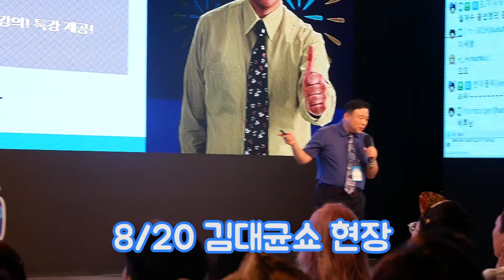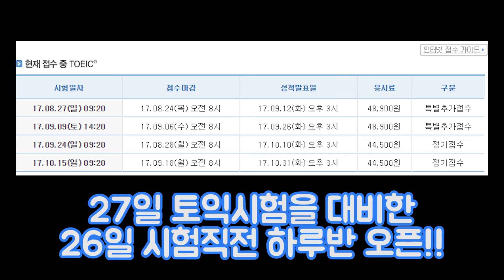김대균 어학원에서 8/26(토)에 시험직전 하루반 오픈합니다!!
8월 27(일요일) TOEIC 시험을 대비하여

26일 토요일에 김대균 쌤과 함께 시험직전에 문제정리하고

꿀팁 전수하는 시험직전 하루반 오픈합니다!

많은 관심 부탁드립니다ㅎㅎ